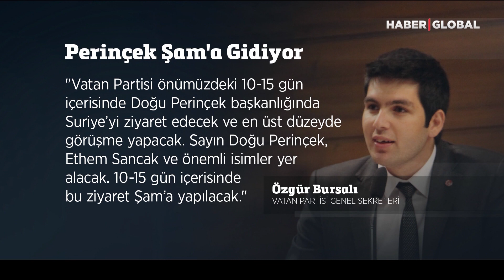Doğu Perinçek Esad'ın Yanına Gidiyor! Şam'da Bunları Söyleyecek